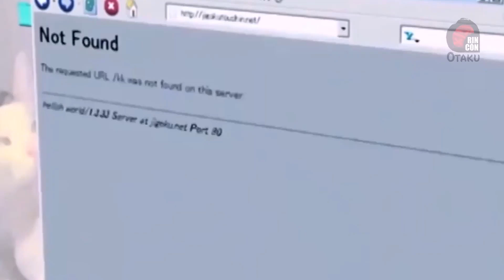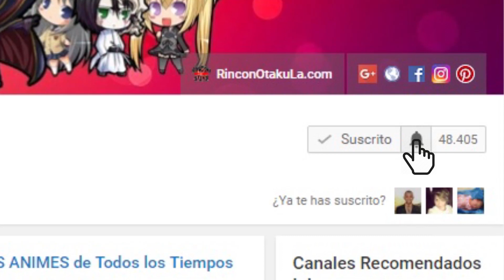10 ANIMES INCREIBLES que tienes que VER Vol 3 | Rincón Otaku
Bienvenidos a otro video, (RESUBIDO) en esta oportunidad en un top 10 de anime volumen 3 de titulos imperdibles. A continuación te comparto la lista en su respectivo orden:

1.Gundam Wing.
2.D.Gray-Man.
3.Last Exile.
4.Ghost Hound.
5.Terror in Resonance.
6.Shiki.
7.Claymore.
8.Shigoku Shoujo.
9. Wolf's Rain.
10.Baka to testo Shujankuu